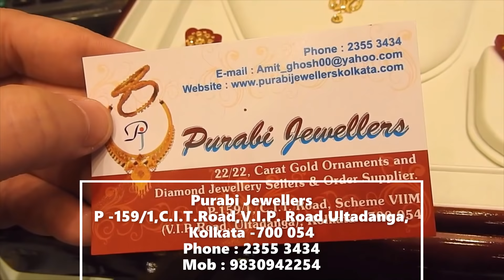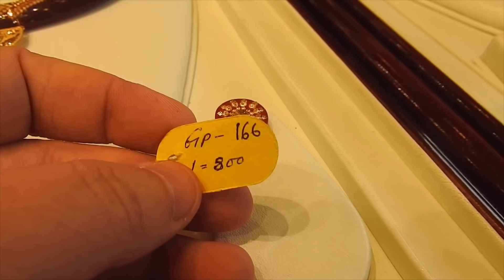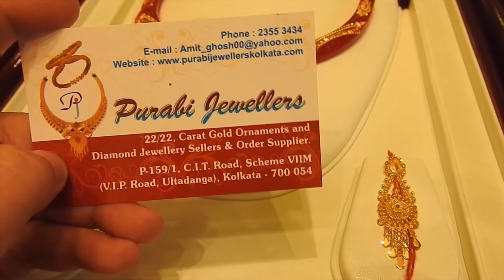gold pola necklace collection/gold necklace/jewellery collection/pola necklace#necklace#jewellery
Purabi Jewellers
P-159/1,C.I.T Road,Scheme VIIM
V.I.P Road,Ultadanga,Kolkata -700 054

More Tags:
gold bala collection,my gold bala collection,jhumki designs,gold jhumka price 2020,gold bracelet for men,gold bracelet designs,latest gold bracelet designs,